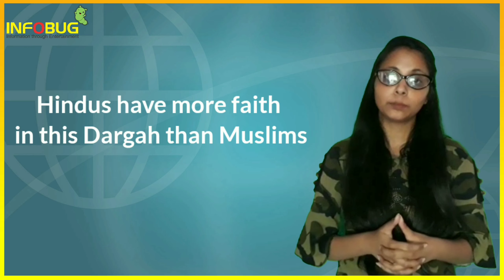खबरों की बदलती परिभाषा- Optimism 'एक आशा'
Infobug12Jun20 खबरों की बदलती परिभाषा- Optimism 'एक आशा' Ep-40